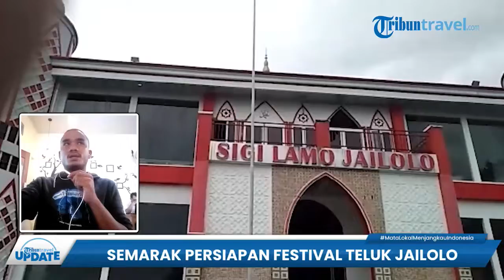Event Pariwisata Tahunan Festival Teluk Jailolo di Maluku Utara akan Dihadiri Sandiaga Uno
TRIBUN-VIDEO.COM - Tribunners, bulan depan di Kabupaten Halmahera Barat Maluku Utara akan menggelar event pariwisata tahunan Festival Teluk Jailolo.

Kegiatan tersebut dilaksanakan selama tiga hari.

Terhitung sejak tanggal 15-18 Juni 2022, tribunners.

Hal ini diungkapkan oleh Kepala Dinas Pariwisata Pemuda Dan Olahraga Fenny Kiat, saat dikonfirmasi , Jumat (27/4/2022).

"Pelaksanaanya di bulan depan pada 15 sampe (sampai) 18 Juni 2022," Ujar Fenny.

Pasalnya, saat event tersebut juga dijadwalkan akan dihadiri oleh Sandiaga Uno.

Kehadiran Menparekraf ini menjadi salah satu agenda kunjungannya di Desa Lako Ake Lamo.

Diketahui, desa ini menjadi salah satu desa yang mendapat Anugerah Desa Wisata (ADWI) tahun 2022.

“Kehadiran Pak Menteri sudah bisa dipastikan, yaitu visitasi ke Desa Wisata Lako Akelamo karena masuk dalam 50 Anugerah Desa Wisata Indonesia (ADWI).Tapi, tinggal disinkronkan waktunya supaya bersaman saja dengan FTJ,” jelasnya. (*)